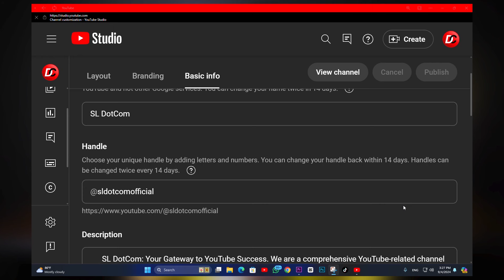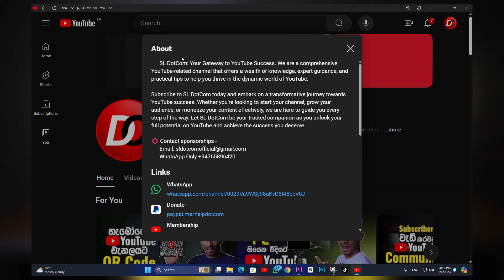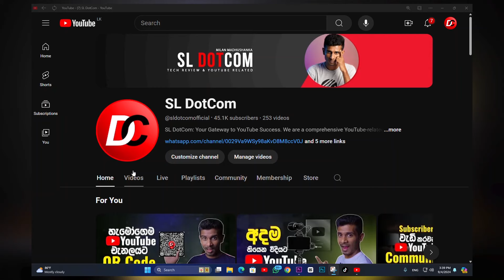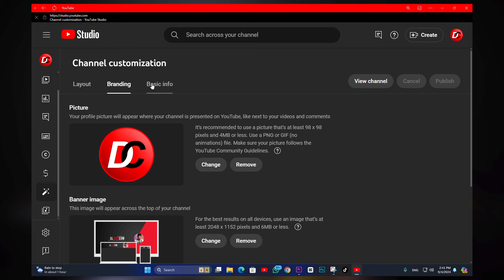How to Get a Verification Badge on your YouTube Channel in 2024 (Explanation)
Want to add a blue checkmark to your YouTube channel? In this video, we'll show you the exact steps to get verified on YouTube in 2024. We'll cover everything from the eligibility requirements to the application process.

YouTube verification, blue checkmark, YouTube verification badge, YouTube channel verification, get verified on YouTube, 2024 YouTube verification, YouTube verification tips, YouTube verification process